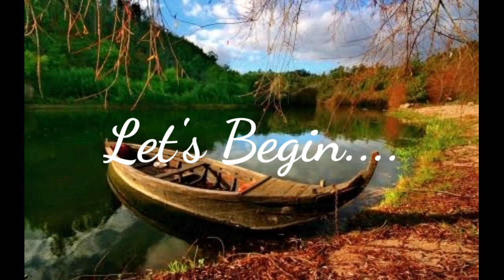How to make Kathi Kappal| Knife Boat| Paper Boat Series| Boat-02| CRAFTY PAPERS| C.P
Welcome to Crafty Papers!

Here I will show how to
make a Kathi Kappal (Knife Boat) in Paper.
This is the second video in the Paper Boat Series.

You can sent Your Craft ideas such as Drawings, Paintings, Origami, Crafts and many more to

With your Name...

All your ideas will be displayed in our Channel- CRAFTY PAPERS every Sunday...

Crafty Papers is a Platform of Crafts.
Wait.. Not only crafts they may be DAOC.

What is DAOC?
Drawings
Arts
Origami
Crafts

Crafty Papers is an Initiative Platform Of DAOC

CRAFTY PAPERS isn't a Channel, It's a Platform..

😎😎I hope that all would enjoy this😎😎